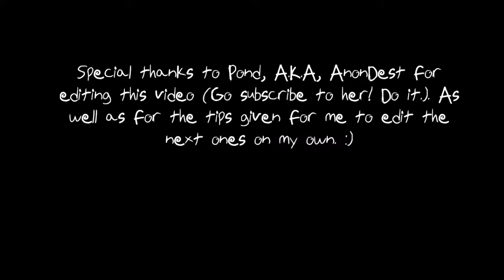Thae Plays Portal 2 Part 4 (Edited by former friend!)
I had a little too much fun burning turrets with the laser ^^;

Also: This vid was edited by my EX-Friend Pond... I do the editing after this. At the time though when these were recorded and uploaded, we were still friends...